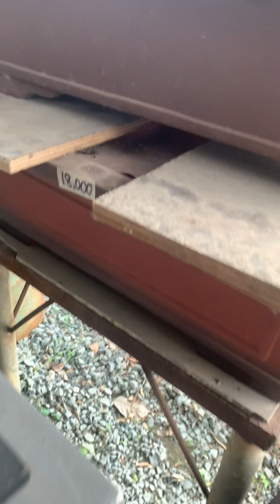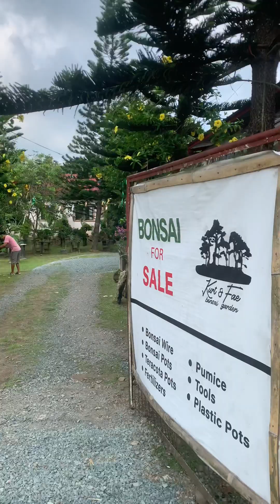Garden visit kay sir Ferry Punzalan